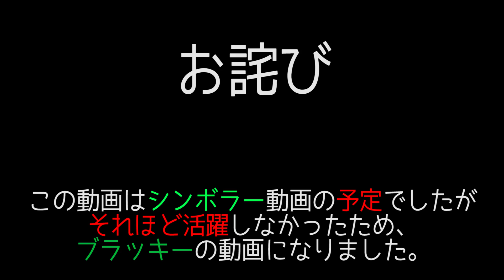トラウマになるほどの耐久ブラッキーが強すぎる…『ポケットモンスター ソード・シールド』を実況プレイ 【ポケモン剣盾】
これは俺のトラウマだ。ブラッキー強すぎて大体ほとんどのポケモン倒してくれる。シンボラーくんの活躍は後日にしましょうね。『ポケットモンスター ソード・シールド』のシールド版をだいだらが実況プレイします。ストーリーを最後までしっかり攻略していきます。

● 発売日 2019/11/15
● 株式会社ポケモン 任天堂 ゲームフリーク